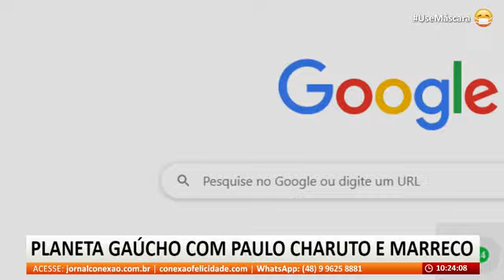Planeta Gaúcho - 20 de Junho de 2020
Programa apresentado em 20 de Junho de 2020
Apresentação: Paulo Charuto e Marreco
Rádio Conexão Felicidade